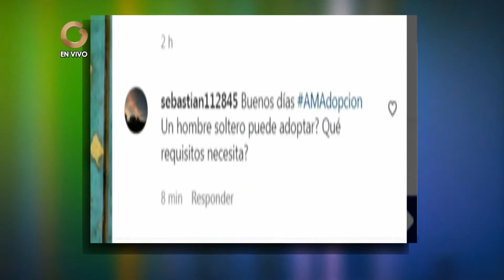GV AM | Gian Carlos Melchionna E.: Procedimiento para la adopción